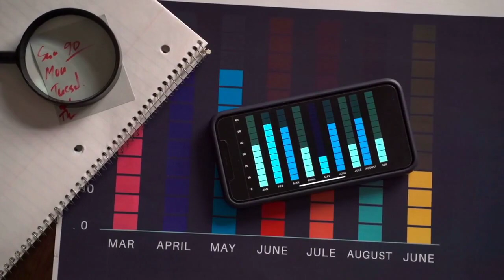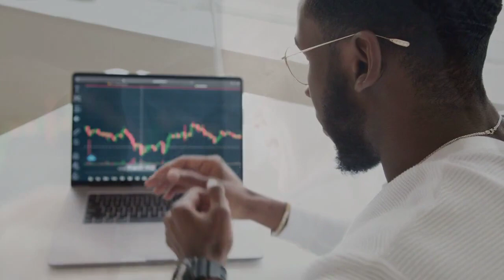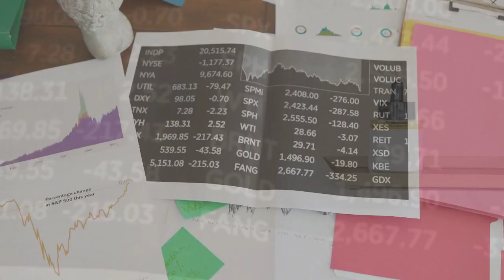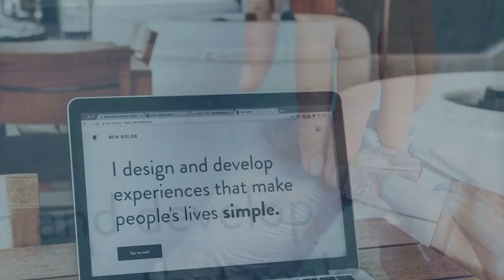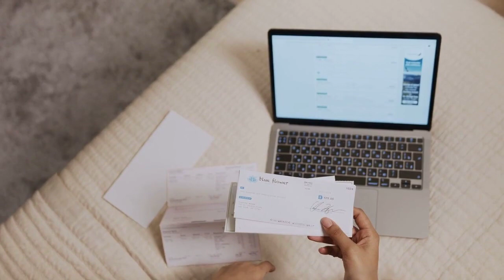Why Is Web Design Crucial for Online Success?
In the digital age, your website is often the first interaction a potential customer has with your business. It’s your digital storefront, your 24/7 sales representative, and the cornerstone of your online presence. But why is web design so crucial for online success? Let’s delve into some frequently asked questions to unravel the significance of effective web design.